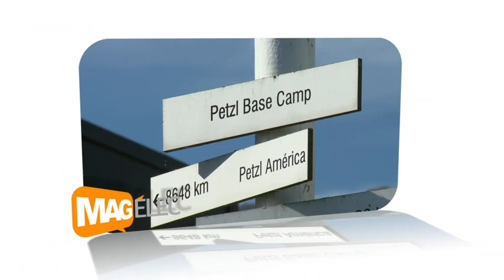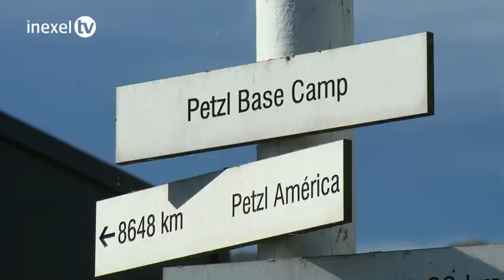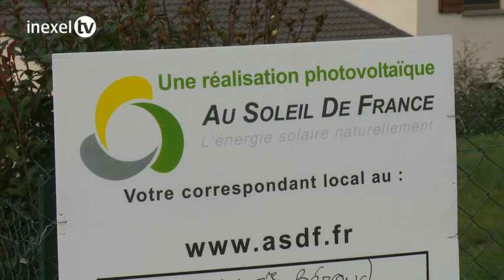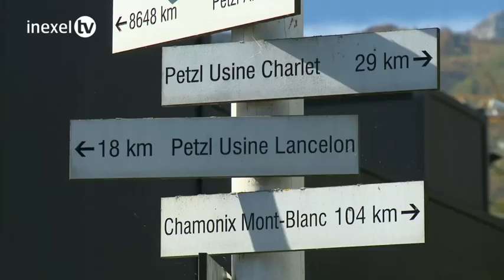Petzl - Matéria na TV sobre Trabalho em Altura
Matéria exibida na TV Francesa sobre Trabalho em Altura no V. axess.